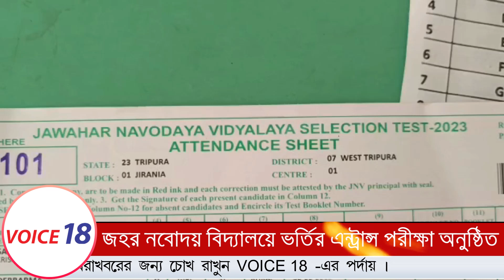Agartala : জহর নবোদয় বিদ্যালয়ে ভর্তির এন্ট্রাস পরীক্ষা অনুষ্ঠিত | VOICE 18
VOICE 18
Name of Production House: FLAXEN MEDIA WORKS